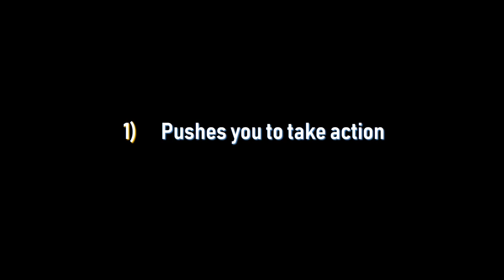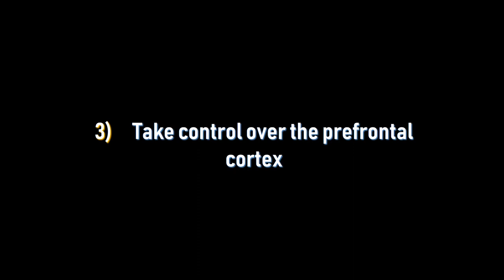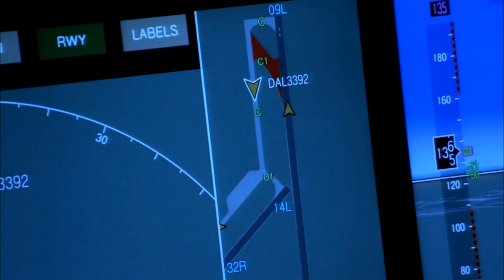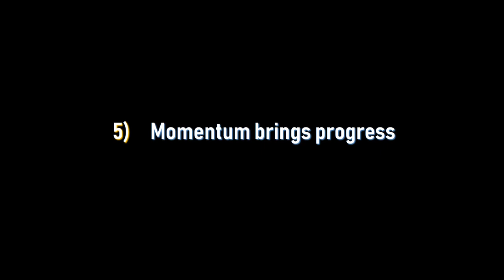Mel Robbins The 5 Second Rule | How to Increase Productivity Fast (2019)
Most of us wonder how to increase productivity fast yet most hacks or tips tend to only work for the short term. Mel Robbins, author of The 5 Second Rule, has devised an incredible way to use the 5 second rule to increase productivity in 2019.

Using the Mel Robbins 5 Second Rule, you can improve productivity as it forces you to take action. In this video to increase productivity, we also look at the science and biology on how the 5 second rule works, such as its effect on the prefrontal cortex and as a form of metacognition, how you can develop and grow your internal locus of control and how that can result in progress and happiness.

So follow the tips and advice of Mel Robbins in 2019 and boost your productivity as we look at how to increase productivity by giving you some of the best productivity tips (or productivity hacks) available.

These ways to increase productivity will help you improve productivity in your life and increase productivity at home.

So use this to boost productivity and finally answer the question "how to increase my productivity" once and for all.

Using this, you will massively increase productivity and find ways to improve productivity to learn how to be more productive.